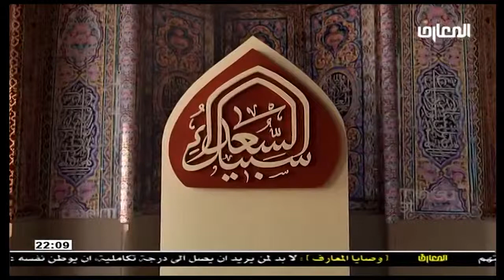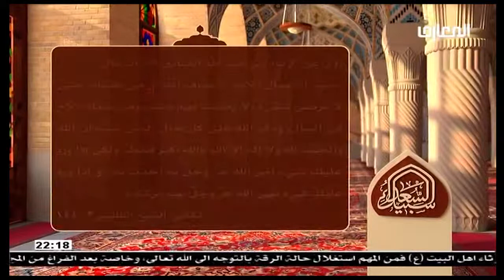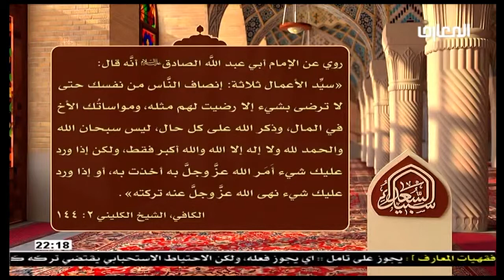السيد رشيد الحسيني / مدار المعرفه على الفعل لا القول